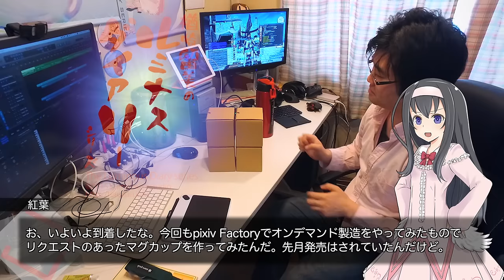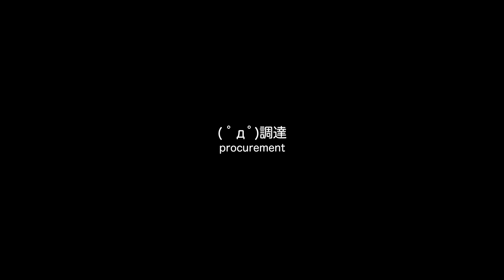オリジナルマグカップの現物が到着しました。【LuminousDiary_248】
( ﾟдﾟ)BOOTHで先月発売したマグカップの現物が到着いたしました。
こちらはEntyにてハイエンドプランを選択されているファンの方へも送付させていただくものなので、今回は4個発注しております。

　Breakthrough_ace.輝鳴
●キャラクターデザイン・キービジュアル：
　そらのん
●ルミ・ミレーニア オリジナルキャラクターデザイン：
　なか